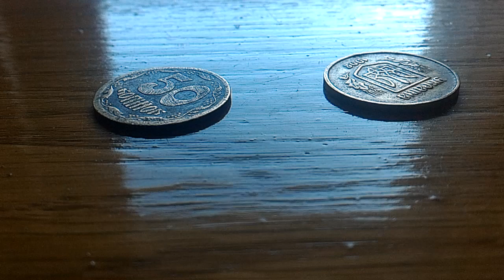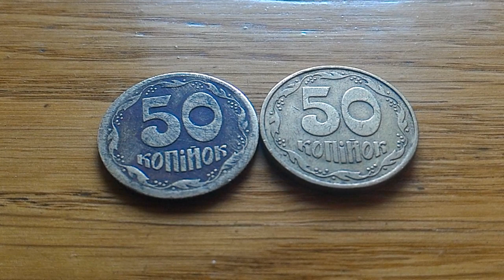50 копеек 1994 года ФАЛЬШАК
50 копеек 1994 года ФАЛЬШАК